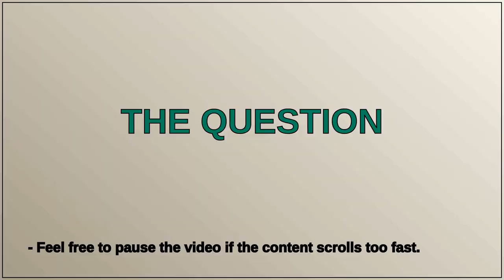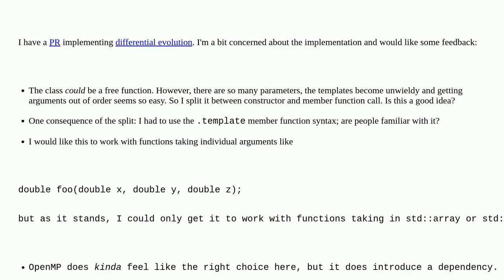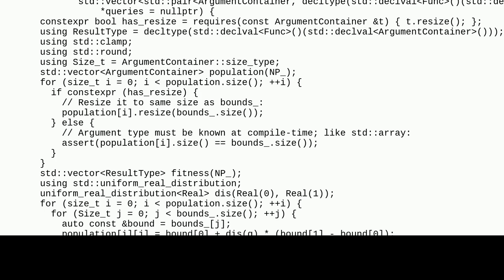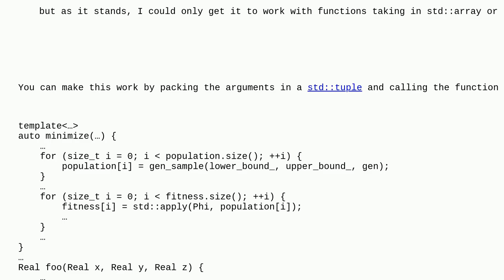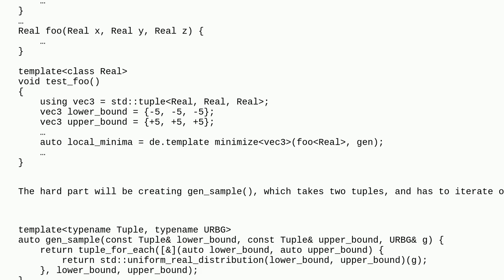Codereview: Differential Evolution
Differential Evolution

A special thanks goes out to the community

  c++ multithreading c++23 openmp